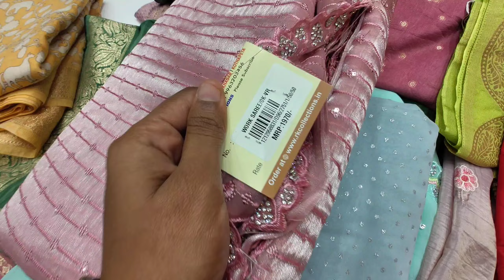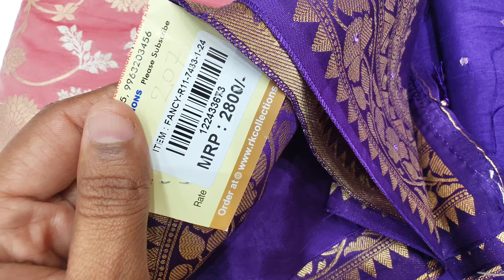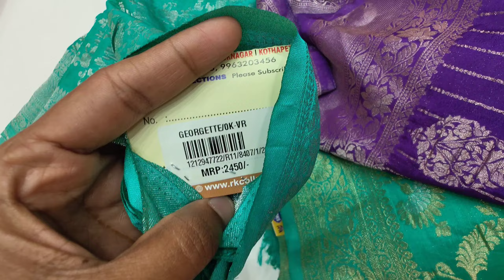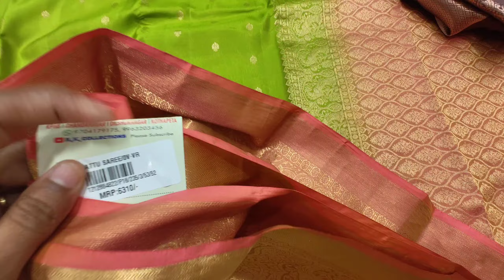Rk Collections latest Sarees ||fancy |pattu sarees ||rk Collections latest video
Rk Collections latest Sarees ||fancy |pattu sarees ||rk Collections latest video |rk Collections @kirrakpotti3699

Rk collection latest sarees, rk collections,rk collection aashadam sale, aadi sale, rk collection new sarees, sarees, rk collections sarees shopping, trending sarees collection,
dilsukhnagar rk collections, kothapet rk collections, new opening shop rk collections, patola sarees, pythani sarees, kalamkari sarees, pattu sarees, daily wear sarees, below 500 rupees sarees collection

Rk  collections kothapet
Beside victoria memorial metro station collections,Huda colony,kothapet
Main road, hyderabad